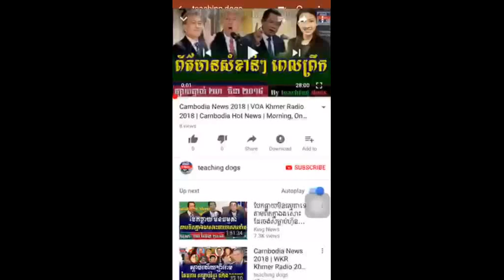ដំណឹងក្តៅៗ សារសំលេងដោះលែងអ្នកទោសនយោបាយ, WKR Khmer News, Cambodia News Today